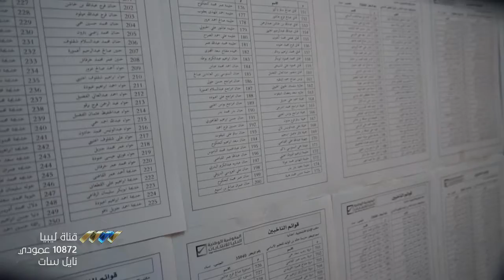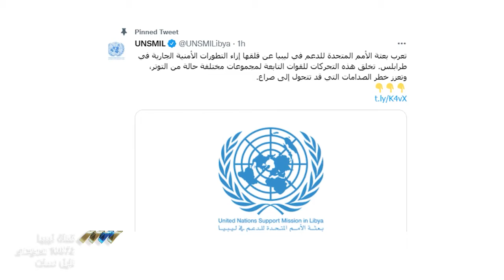مسار التسوية السياسية للأزمة الليبية تحديات مصيرية ومعوقات داخلية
بعد أن كانت الأشهر الماضية تبدي بوادر خير لانتهاء الأزمة الليبية ودخول البلاد إلى حالة الاستقرار والديمقراطية بعد تحديات وتوترات جمة عاشتها البلاد، يصدم الشعب الليبي من عودة الصراعات والتوترات بعد تعذر إجراء الاستحقاق الانتخابي في موعده المحدد التي كونت لها مشهدا ضبابيا لم يعد له معالم واضحة.